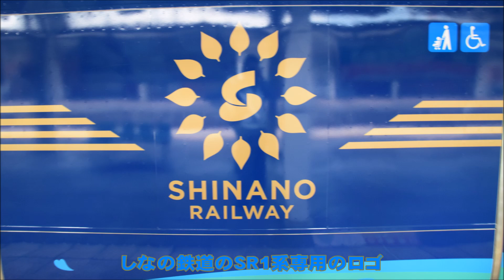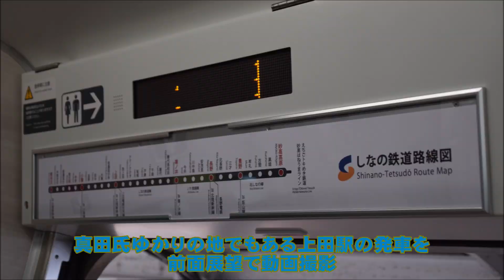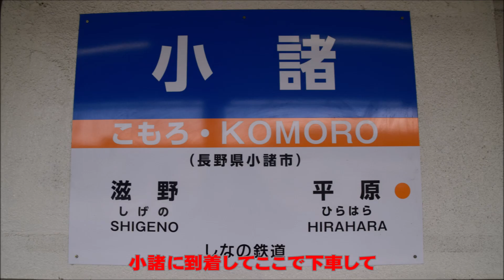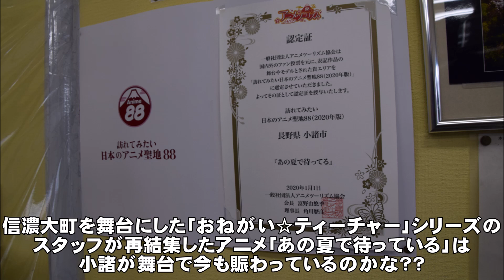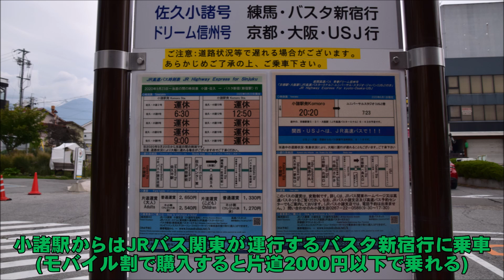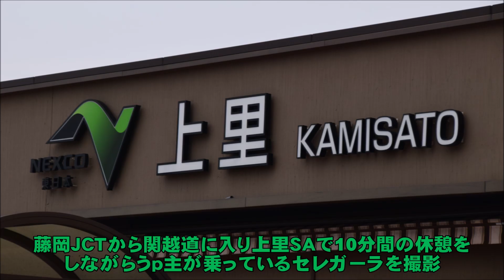【115系】安茂里としなの鉄道を巡る冒険-後編-【SR1系】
の続編です。
後編の内容は今年夏にデビューしたしなの鉄道ＳＲ1系のお試し乗車を中心に戸倉で軽く撮影したしなの鉄道115系とＪＲバス関東が運行する高速佐久小諸線に乗ってバスタ新宿へ戻ったのである。